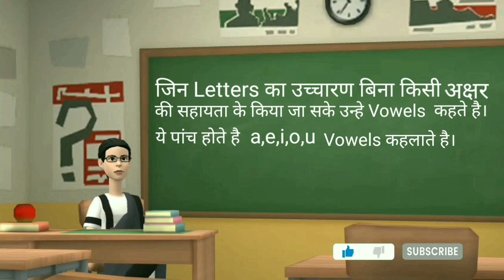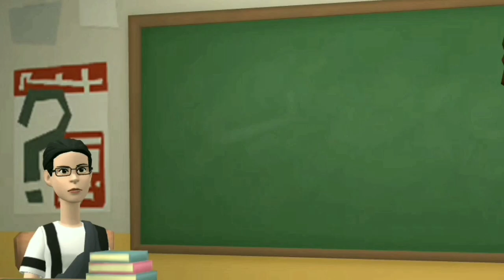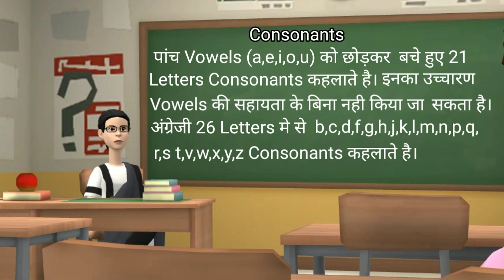Vowels kise kahte hain || Vowels And Consonants kitne hote h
Hello Friends,
Vowels kise kahte hain
Vowels And Consonants kitne hote hain ||